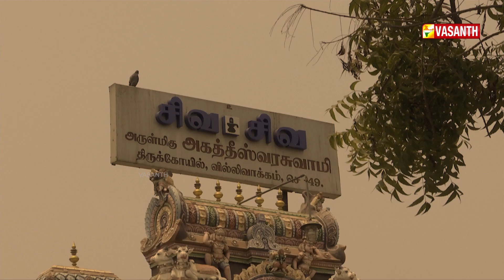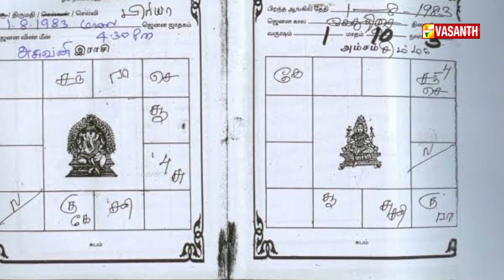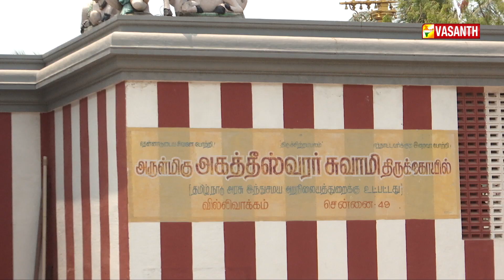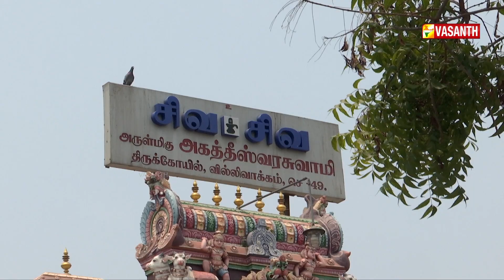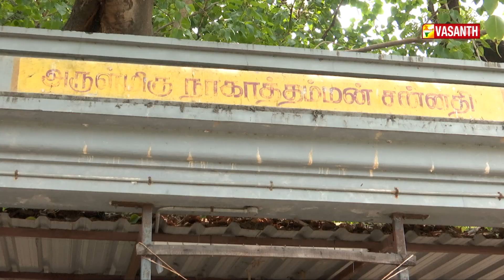MARMAM | செவ்வாய் தோஷத்தைப் போக்கும் அகத்தீஸ்வரர் கோவில்... | Vasanth TV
ஆலயங்களின் பின்னணியில் கிடைக்கும் ஆச்சரிய நம்பிக்கைகள்.